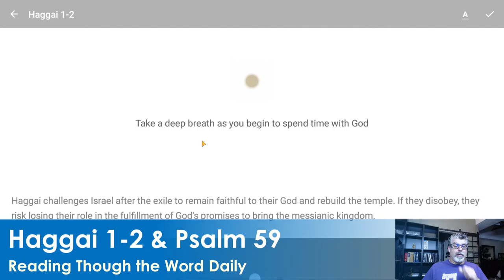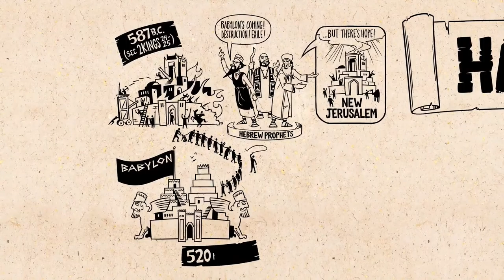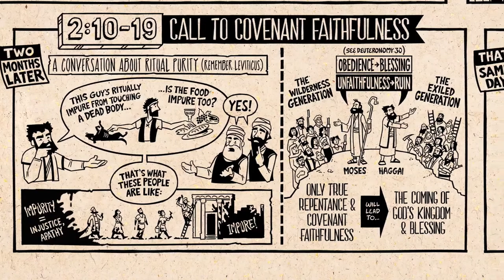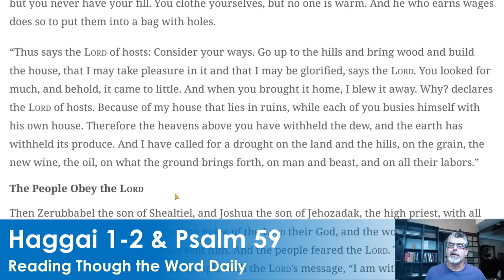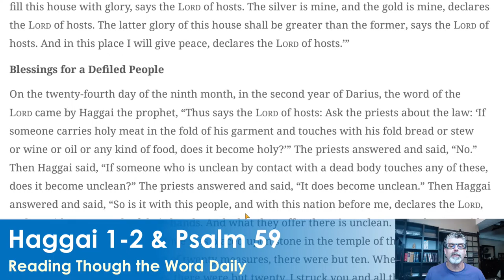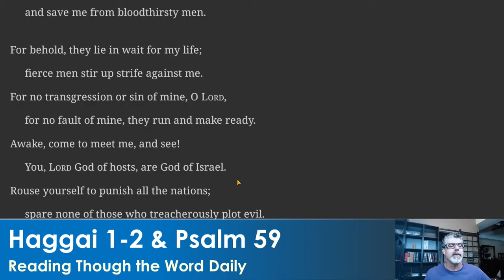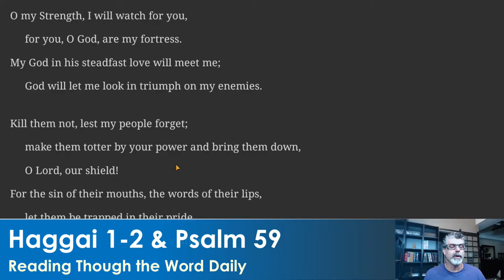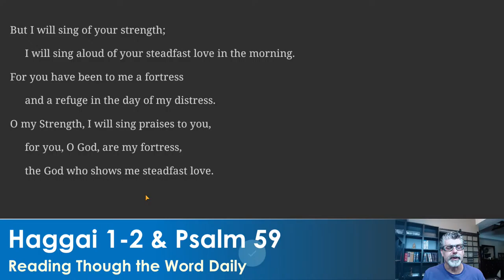Haggai 1-2 & Psalm 59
Reading Through the Word Daily